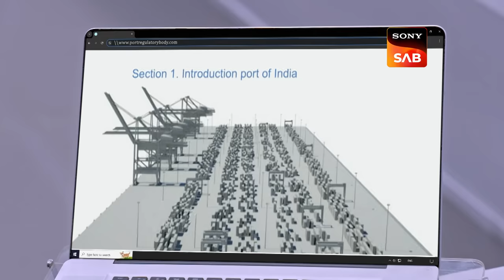Vanshaj | Ep 248 & Ep 249 | RECAP | वंशज